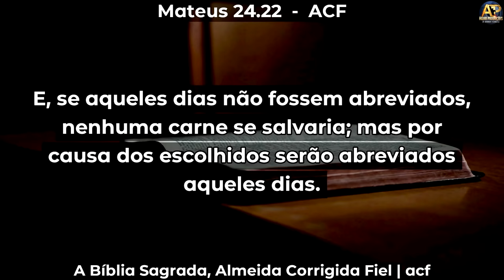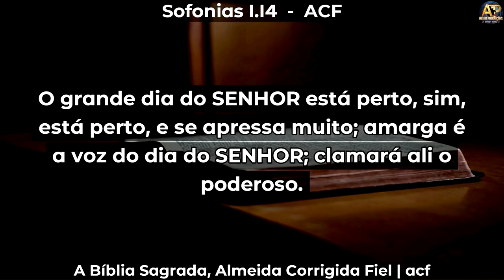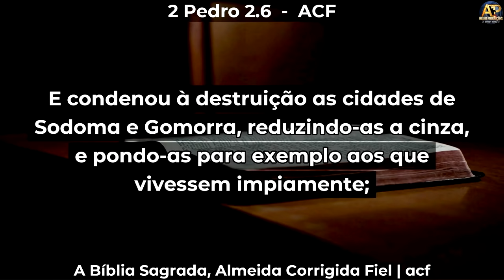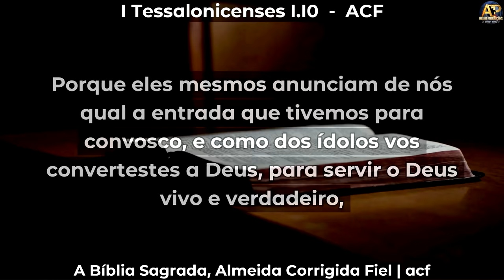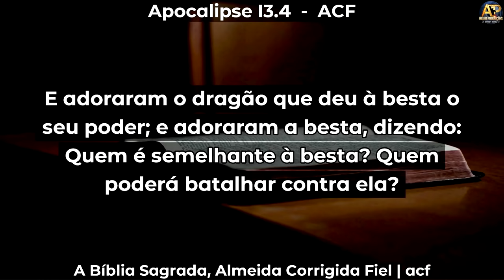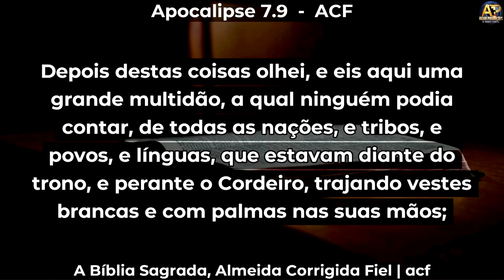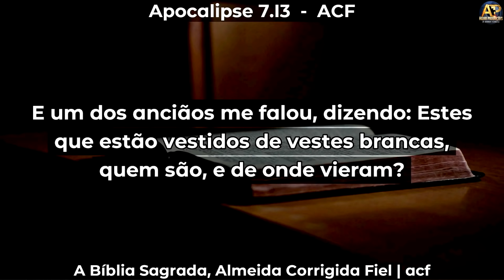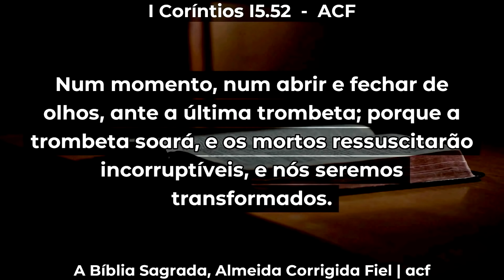O FIM ESTÁ PRÓXIMO! – Estudo Escatológico – Pr Napoleão Falcão – Escola de Profetas ADBETIM